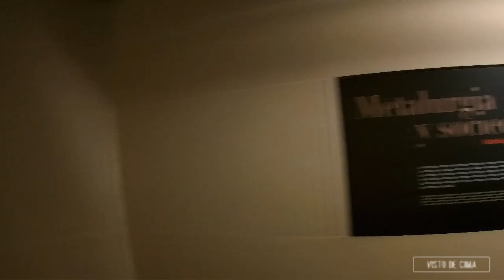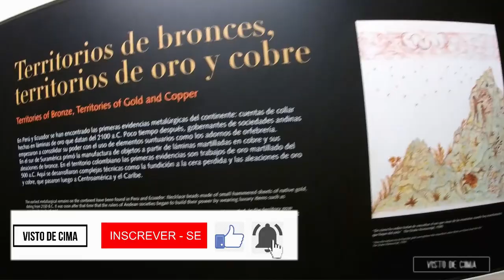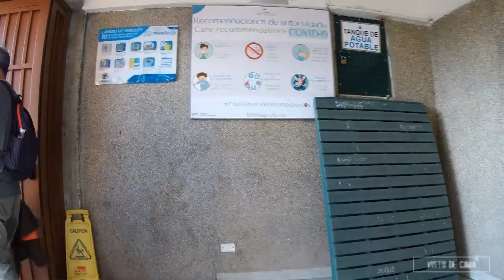Um passeio por museus de Bogotá e linda vista do Morro Monserrate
Bogotá é a capital e maior cidade da Colômbia.  É também o centro político, econômico, administrativo, industrial, artístico, cultural e esportivo do país. Bogotá é um importante centro cultural, com muitos teatros, bibliotecas e museus, dos quais o Museu do Ouro é o mais importante. A cidade possui 58 museus e mais de 70 galerias de arte, destacando-se dentre os quais o Museu Nacional da Colômbia, cujo acervo é dividido em quatro coleções: arte, história, arqueologia e etnografia, e o Museu do Ouro, com 35 mil peças de ouro tumbaga, juntamente com 30 mil objetos em cerâmica, pedra e têxtil, que representa a maior coleção de ouro pré-colombiana do mundo.
   O morro de Monserrate é o mais conhecido dos cerros Orientais de Bogotá. Junto a Guadalupe é um dos morros tutelares da cidade. Monserrate tem uma altitude de 3152 m e localiza-se sobre a cordillera oriental. Os morros de Bogotá, de origem sedimentaria, têm pelo menos 16 milhões de anos de idade, com rochas de idade cretácica pertencentes ao Grupo guadalupe, no que se refere ao aspecto geológico. Até meados do século XVII foi conhecido como morro das Neves e é uma das formações mais reconhecidas da savana de Bogotá, bem como um dos símbolos da cidade. Em 1992 foi criado o Parque Corredor Ecológico, que adota o Plano de Ordenamento Físico do Sistema Orográfico com o fim de conformar um área de preservação ambiental na borda da cidade, sobre o espaço rural dos morros orientais. Seus terrenos foram cedidos ao Parque nacional Enrique Olaya Herrera.

Morro Monserrte